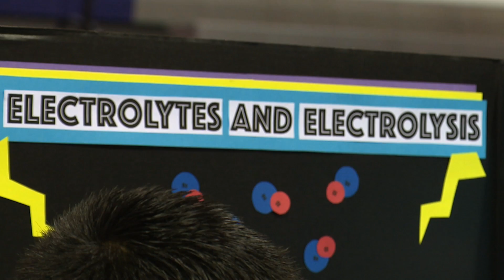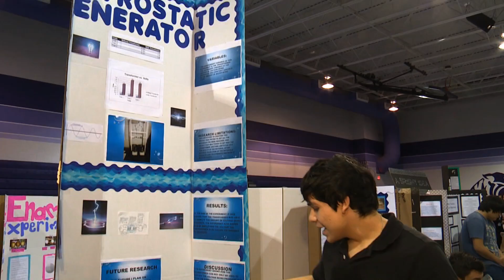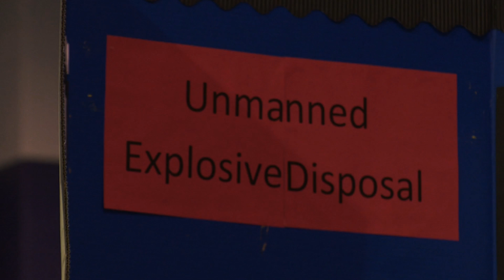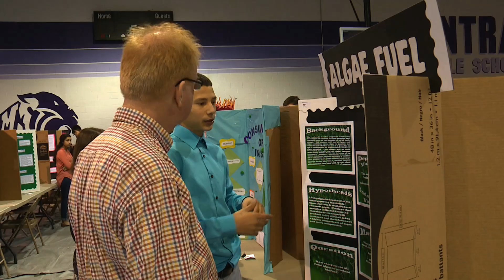Weslaco ISD 2016 Science Fair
KWES Production - Julian Olivarez (Chief Photographer/Editor)